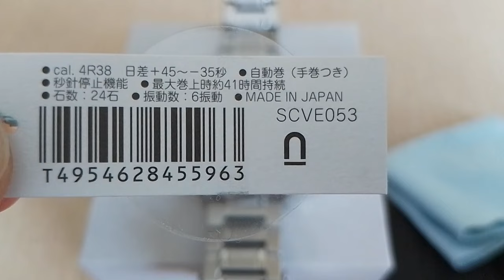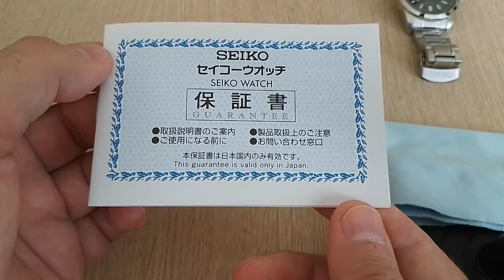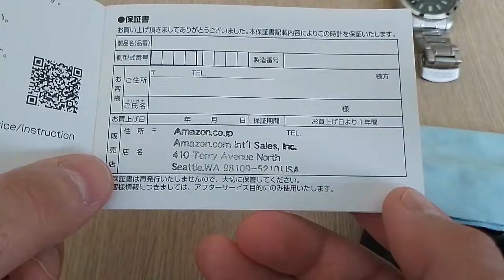Seiko SCVE053 / Солидно, хорошо...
Друзья, всем привет! Спасибо за комментарии и поддержку!
Все актуальные обзоры буду дублировать на Ютуб, Рутуб, ВК и Дзен, смотрите где удобно, ссылки ниже. От Ютуба в ближайшее время придётся отказаться, увы.
Говорим о часах на уровне продвинутого пользователя: нюансы покупки и эксплуатации, что выбрать, цена-качество, выявление неисправностей, обслуживание, ремонт, кастомизация и т.д. В том числе, много полезных материалов по самостоятельной настройке механики.
Часы - это интереснейшее хобби!
Присоединяйтесь!